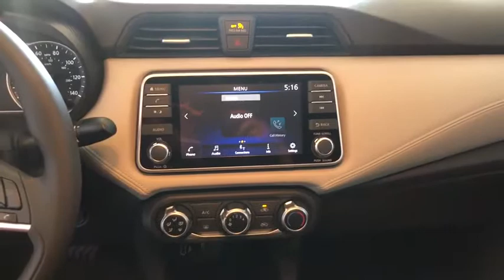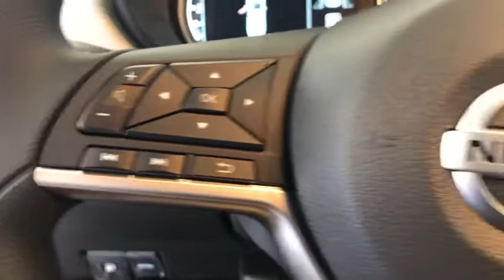2020 Nissan Versa Sedan Costa Mesa, Huntington Beach, Irvine, San Clamente, Anaheim, CA VS20143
Scarlet Ember Pearl Metallic New 2020 Nissan Versa Sedan available in Costa Mesa, California at Orange Coast Nissan. Servicing the Huntington Beach, Irvine, San Clamente, Anaheim, CA area.
2020 Nissan Versa Sedan SV - Stock#: VS20143 - VIN#: 3N1CN8EV8LL848865

Pearl Metallic 2020 Nissan Versa 1.6 SV FWD CVT 1.6L 4-Cylinder DOHC 16V32/40 City/Highway MPG